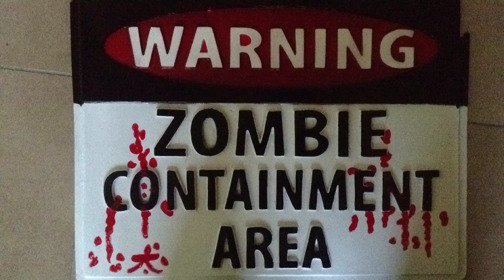Lego the walking dead! Zombie apocalipse!!